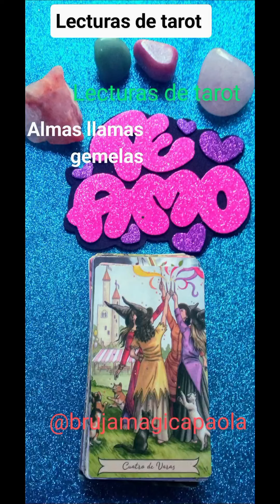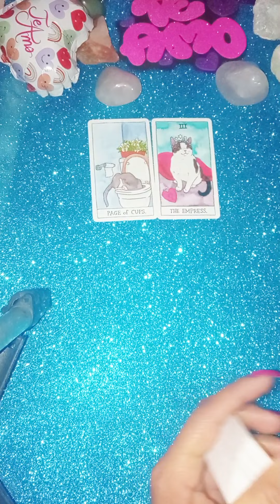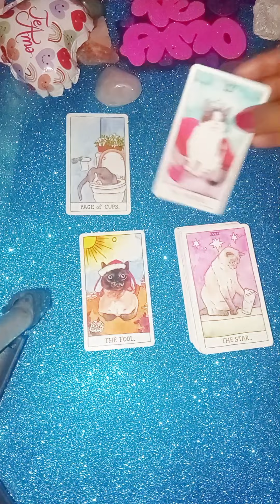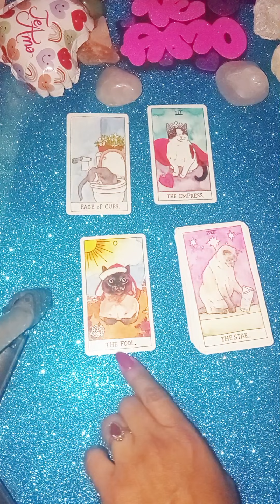eres una emeratriz guiada por el sol,el universo ,el viento y madre tierra 😱🙏🙏😇❤️❤️💰🏆